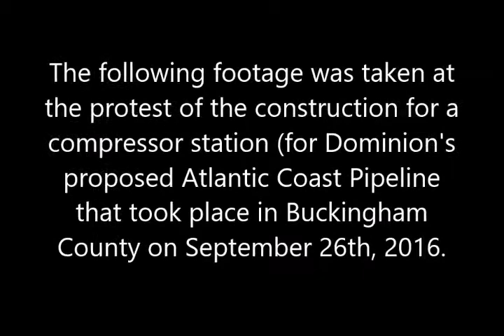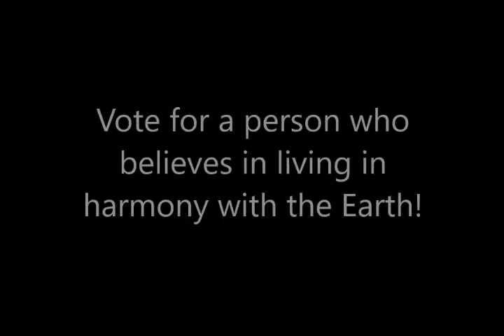Magruder Speaks Against Part of the Atlantic Coast Pipeline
Montigue Magruder speaks against the construction of a compressor station in Buckingham County, VA. The construction of the compressor is necessary for the construction of the Atlantic Coast Pipeline.

In this video, Magruder asks of everyone to come together beyond the protests to put pressure on the General Assembly and Dominion Power to invest more into renewable energy sources.

This video was produced and approved by The Committee To Elect Montigue Magruder.